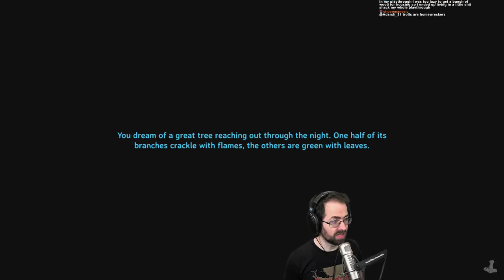Valheim Solo Hardcore Run (Pt. 7) - WHERE IS MERCHANT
Just a heads up, the stream ended abruptly because my power went out x_x It was about time for stream to end, so you're not missing anything here. Enjoy the long hunt.